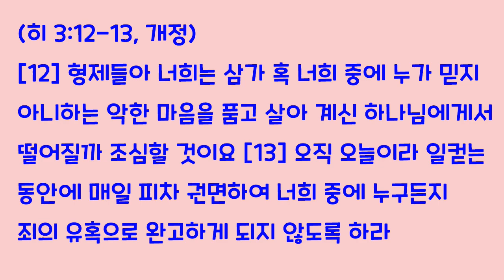[오늘의 영상큐티] 206 기대치 않았던 충격 (우주 전쟁, 조나단 에드워즈와 주정뱅이)